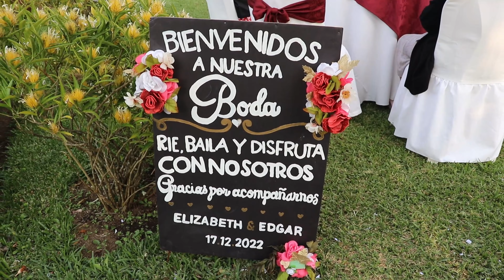Elizabeth & Edgar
El Destino nos pone en el camino y un día puede ser una cita y al momento puede surgir la conexión de dos Corazones.
Gracias a su preferencia NimArt Estudio siempre en los mejores eventos.